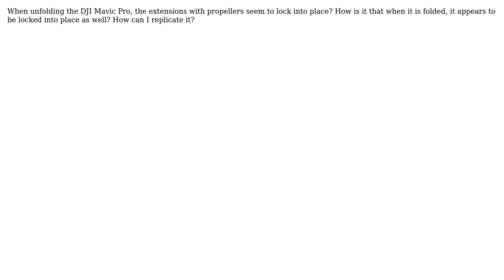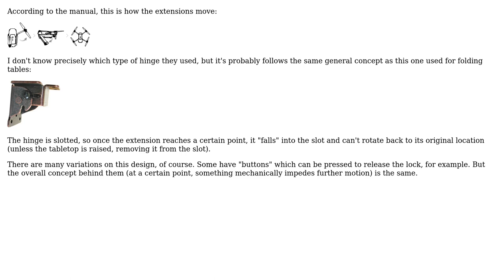How is it that when the DJI Mavic Pro is unfolded, the extension and propellor locks into place?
Engineering: How is it that when the DJI Mavic Pro is unfolded, the extension and propellor locks into place?

With thanks & praise to God, and with thanks to the many people who have made this project possible! You are responsible for your own actions.